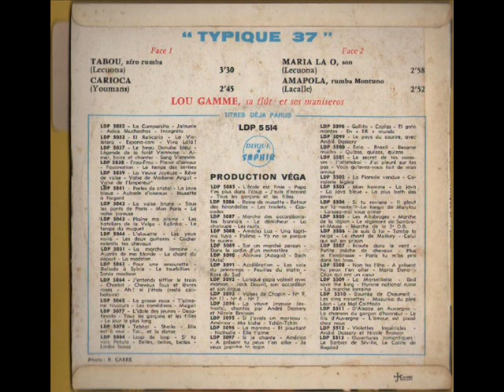LOU GAMME - TABOU - EP SAPHIR LDP 5.514